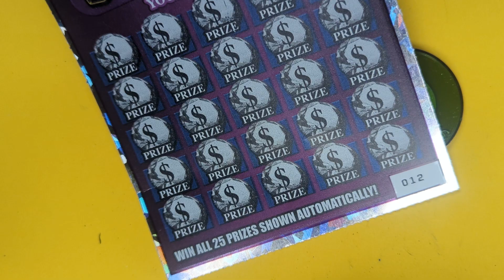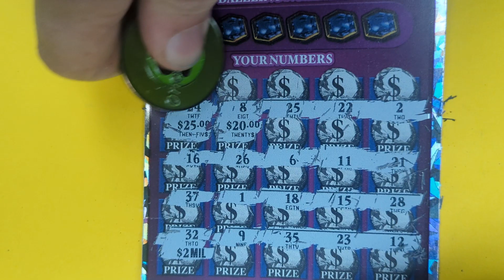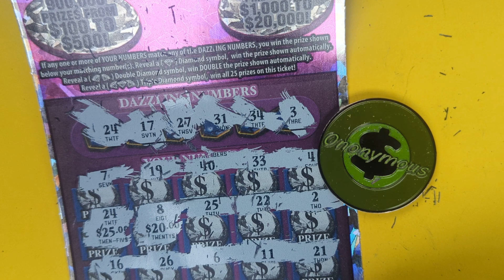💎 DAZZLER OHIO LOTTERY